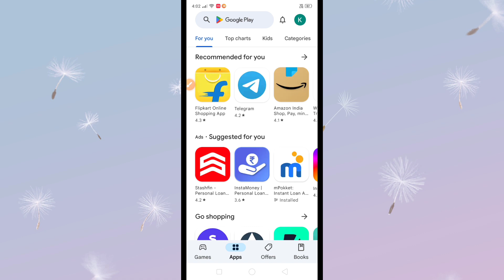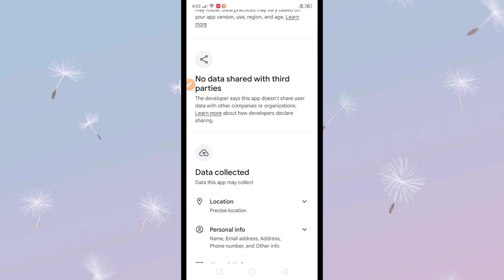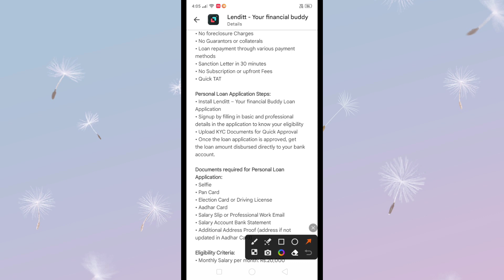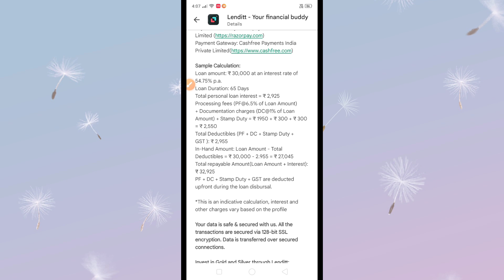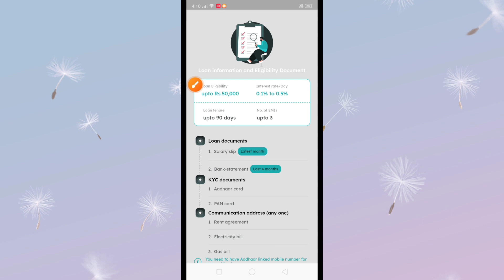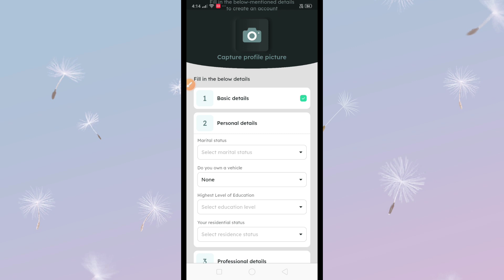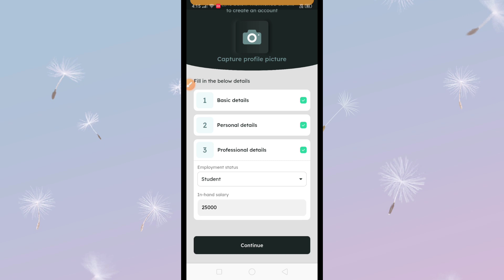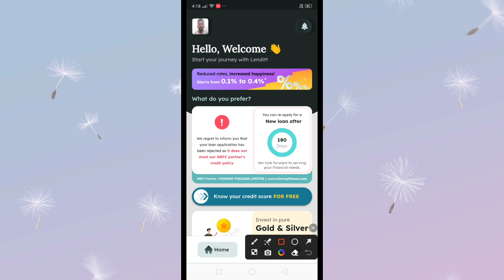lenditt loan kaise le | lenditt loan apply process | lenditt your financial buddy | smart lakhan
Doston is video mein mene aapko bataya he ki ibl lenditt app se loan kaise liya jata hai how to get loan from lenditt app In hindi All In One Information By Smart Lakhan

lenditt personal loan app
new loan app 2023 today
lenditt your financial buddy
lenditt new loan application
lenditt app se loan kaise le
lenditt loan kaise milta hai
lenditt loan apply kaise karen
lenditt loan kaise liya jata hai
lenditt personal loan kaise le
lenditt loan kaise le sakte hain 2023
smart lakhan